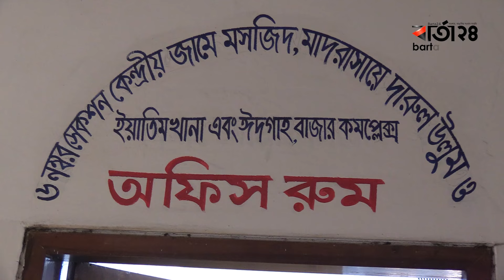পলিথিন ব্যবহার বন্ধে সাড়া মিলছে না ব্যবসায়ীদের | Polythene | businessman | Barta24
পলিথিন ব্যবহার বন্ধে সাড়া মিলছে না ব্যবসায়ীদের
»» Barta24 YouTube Channel :